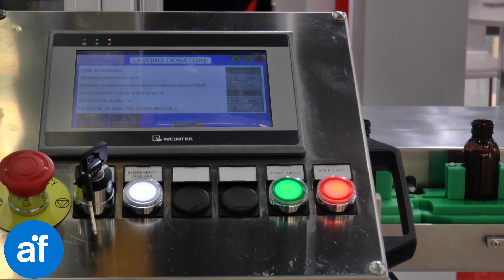Riempitrice automatica per bottiglie - MARIN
COSMOLIN, la linea di riempimento automatica volumetrica con 4 flussimetri in linea, completa di nastro per alimentazione delle bottiglie.
Azienda in Fiera per maggiori informazioni su MARIN G & C Srl

COSMOLIN è la riempitrice novità proposta dall’azienda in occasione di Cosmoprof 2016.
Il funzionamento della macchina è caratterizzato da un riempimento dall’alto con regolazione di velocità tramite inverter. Il prodotto è dotato di nastro di alimentazione bottiglie.

La riempitrice automatica COSMOLIN garantisce una produzione di 1200/1400 pezzi all’ora.

Nel 2013 Marin G&C ha festeggiato un traguardo importante: ha raggiunto i 60 anni di attività nell’industria del riempimento e del packaging.

Proprio dal 1953 l’azienda ricerca le migliori soluzioni tecniche per la produzione di macchine riempitrici e linee complete per l’imbottigliamento dei liquidi. Tra gli obiettivi primari si posiziona
sempre la massima soddisfazione del cliente, l’azienda tende a dare risposte concrete ed ottimali ad ogni specifica esigenza.

Questo è reso possibile dalla profonda competenza del personale, dei collaboratori, e della serietà che caratterizza ogni attività messa in campo da Marin G&C nel corso degli anni.

Il focus delle produzioni aziendali va ricercato nella semplicità, ogni macchinario progettato e messo sul mercato vuole essere facile da utilizzare, e questo ne garantisce il valore aggiunto.
Tutti gli impianti firmati Marin G&C sono conosciuti ed utilizzati in Italia, in Europa e in tutto il Mondo.

Superati i 60 anni di attività, oggi l’azienda punta a migliorare ogni fase del servizio offerto ai clienti, per proporre soluzioni sempre più adatte alle richieste e vantaggiose in termini di efficienza

(Speaker Alberta Barbagli)